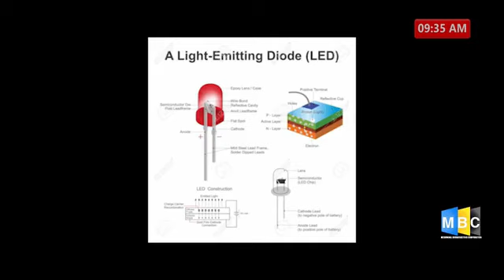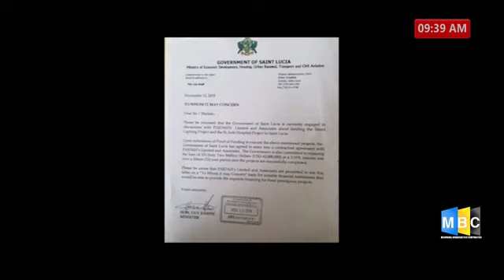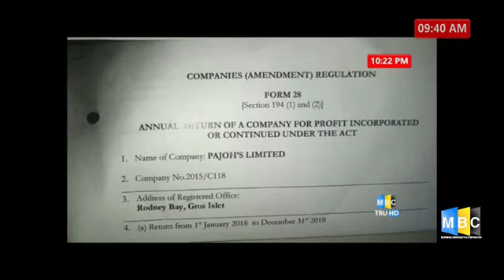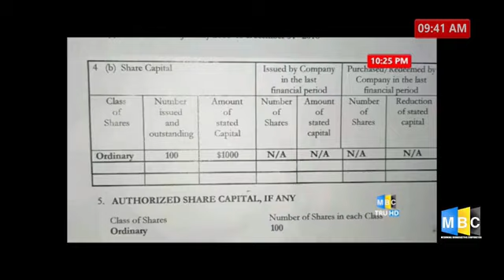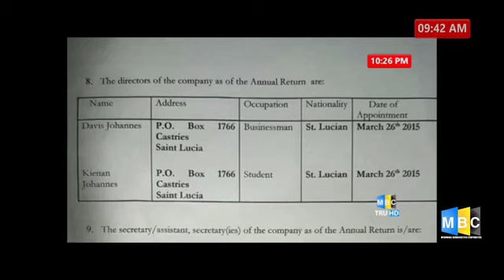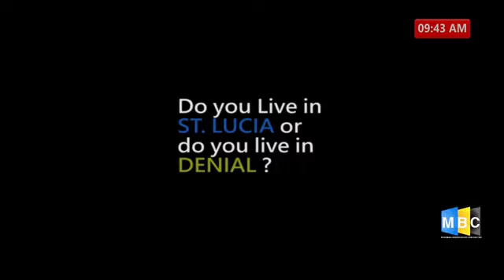HON PHILIP J. PIERRE ON ZAFE NOUS AN STE LISI- JUNE 15, 2021